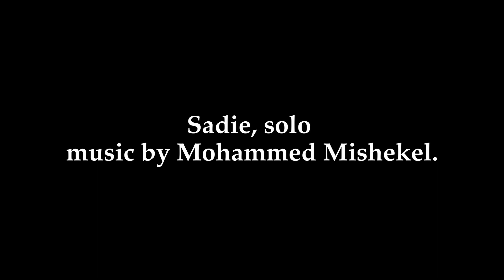Sadie Solo: Stephanie Bellydance 13th may Hafla 2022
Stephanie Belly Dancer is available for Celebrations, Hen Parties, Birthdays & Cultural Events.

Find out more about Stephanie and her belly dance students